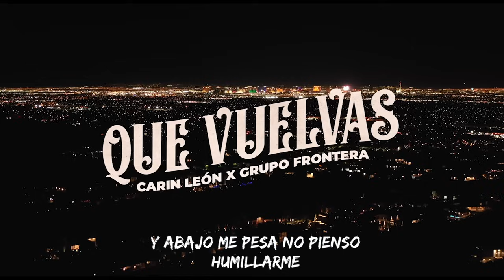Según Quién - Maluma, Carin Leon , Peso Pluma, Eslabon Armado, Junior H (Corridos 2023)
[Post-Coro: Maluma]
Ey

Segun Quien
Según Quién